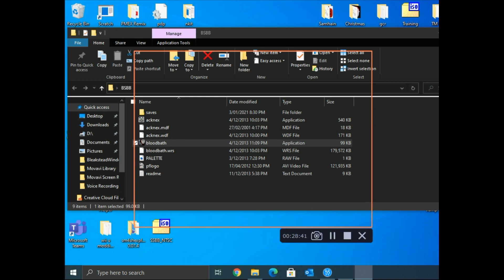Babysitter Bloodbath Gameplay (Commentary)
yay